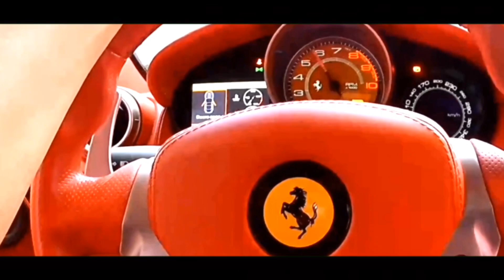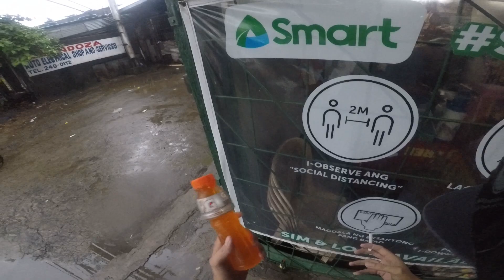KRY 200 | GINAWANG HABAL SA BAHA | KUMITA NG 500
Oppurtinista sa gitna ng trahedya hahahahaha...naka 500 din ako sa habal trip natin ah